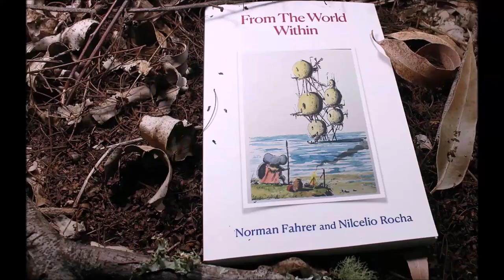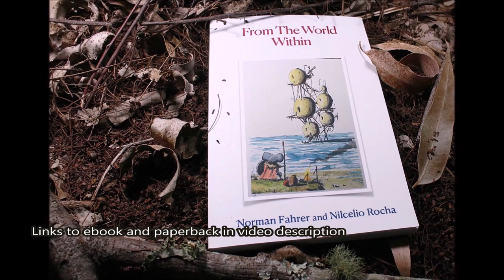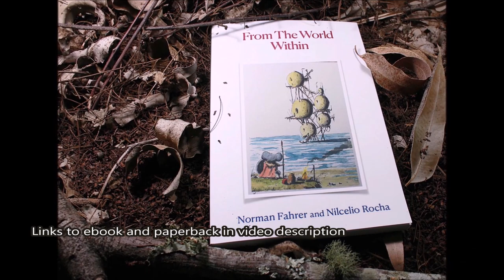Doodle Store front line and wash watercolor in full real time by Nil Rocha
LINK MINIATURES BRUSHES
.XX.
.XX.
eBook: From The World Within
Written by Norman Fahrer  tales with the fable and fantasy genre, Line and Wash drawings By Nil Rocha
Houses sit in judgment of their residents. Colors start a fight in a paint store. A lie lives in a tower occupied by truths. A queen orders her subjects to have someone. Mushrooms tell a story about samurai who tame a tsunami in Japan. Seven men mine humanity’s future in the Blue Mountains. Malicious thoughts wreak havoc across worlds. A mouse explores a suspected paradise. The world is retracted piece by piece as species sue each other. Sadness dispatches a dubious ambassador. A Principal studies human thought and keeps the mechanics of the worlds intact with the help of a piglet. An orphan boy tries to capture the moon. A woman escapes the many flaws of love. A hotel worries about a mysterious guest. A bridge is haunted by its many secrets, and a green-winged elf rescues us Earthlings, and much more.

Most of these stories are about two thousand words long, and some are in the form of a fable. Others unfold in the rich world of fantasy.

This book contains a riddle. The first to solve it will win $200. You must provide the correct solution and demonstrate how you derived it from the clues in the book.

links:
Amazon.com  (eBook and paperback version)